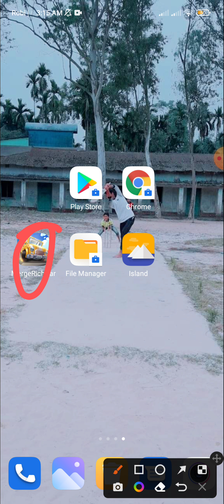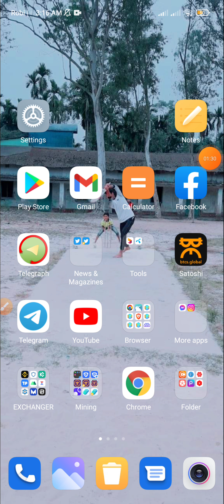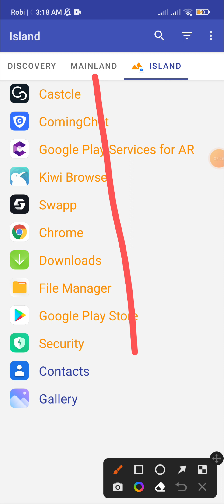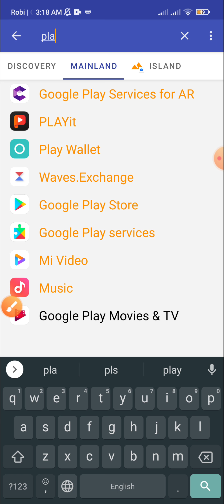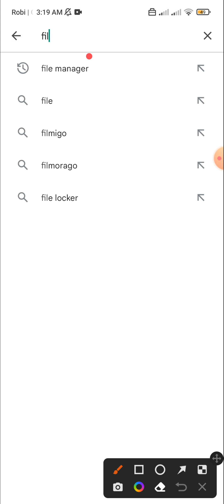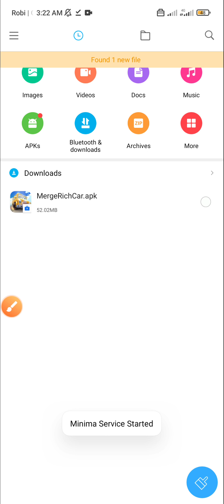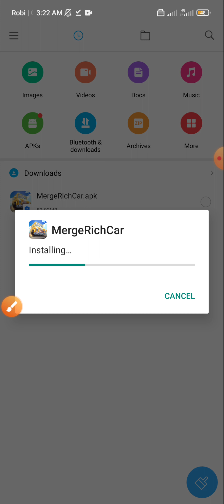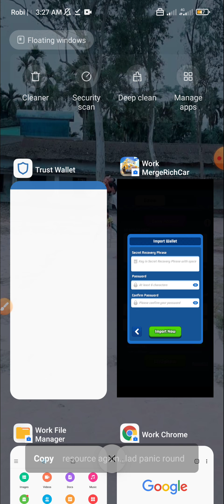Mergerichcar wallet Offer😍 | per day Earn 10$😳 | instant payment 😱🤑 | with unlimited trick🔥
🔥Join Telegram - 🔴For AIRDROP withdraw process

Mergerichcar
Mergerichcar airdrop
Mergerichcar wallet offer
How to unlimited refer trick Mergerichcar
Unlimited Refer trick
Mergerichcar withdrawal
Mergerichcar withdraw
Mergerichcar unlimited
Mergerichcar Payment proof
Mergerichcar airdrop
Mergerichcar app
Mergerichcar redeem
Myrch token payment proof
Myrch withdrawal
Myrch unlimited
Mergerichcar app unlimited
Mergerichcar app airdrop
Mergerichcar proof
Airdrop 2022

Happy Farm Airdrop 🔥| Instant 4$ profit 😳 | Instant claim 4$ in binance | Payment Instant 😍